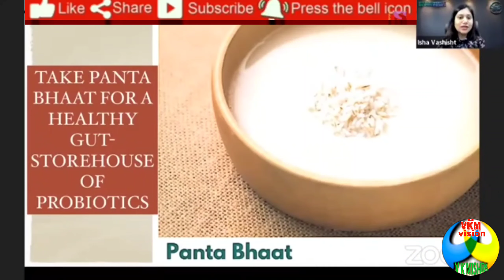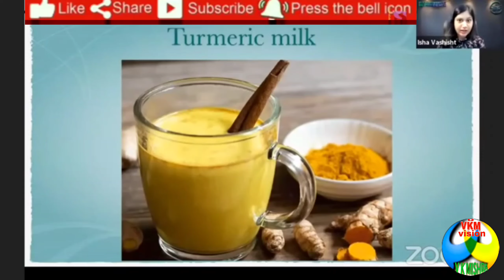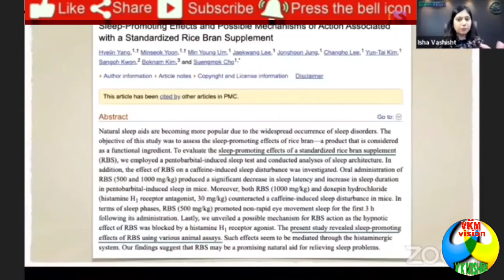Patta Bhaat ke fayede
health sahi तो Life sahi